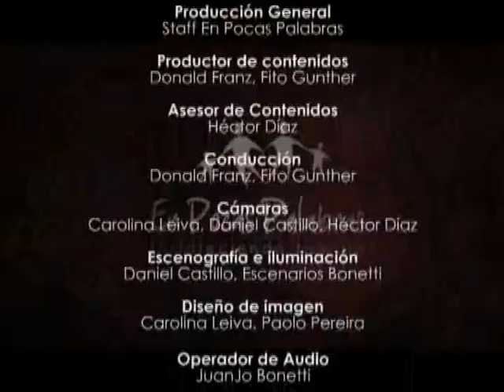En Pocas Palabras-Fortaleciendo Familias 21-05-14- 5de5